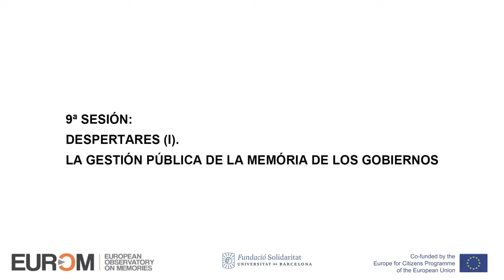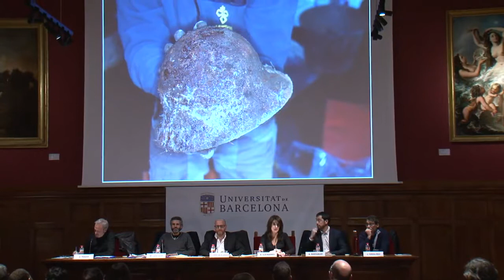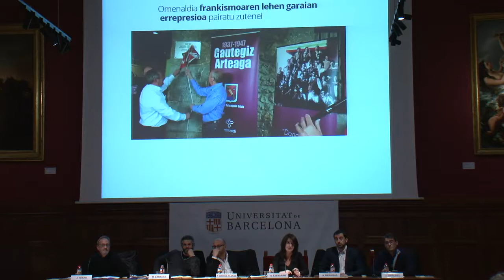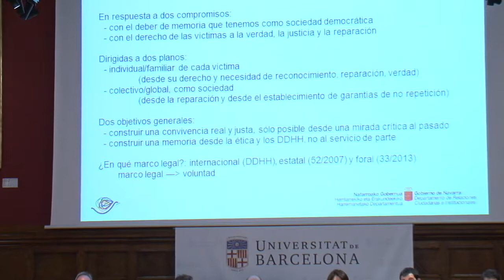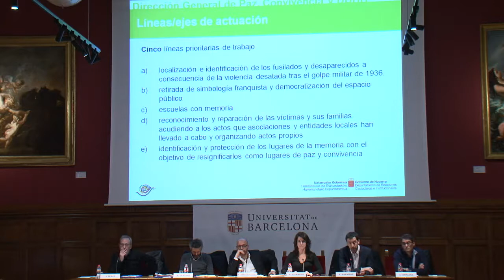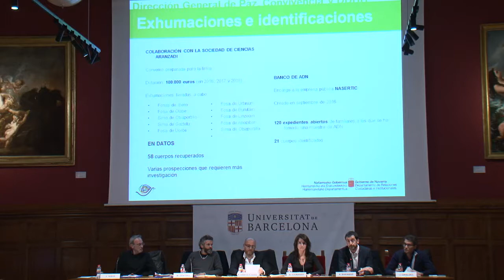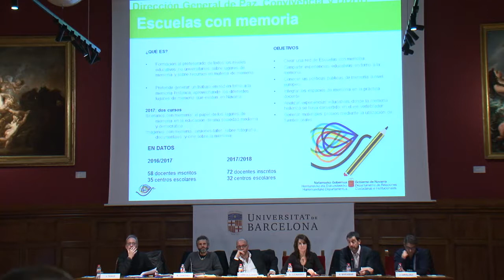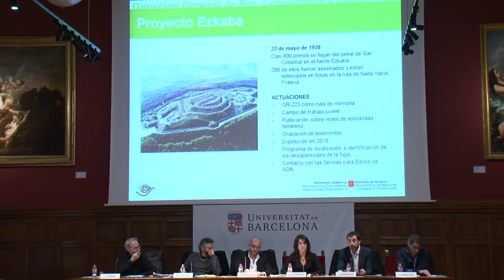9ª Sessió: Despertars (I). La gestió pública de la memòria als governs autonòmics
Andalucia: Francisco Javier Giráldez Díaz, Director General de Memoria Democrática de la Junta de Andalucía
País Basc: Aintzane Ezenarro, Directora del Instituto de la Memoria, la Convivencia y los Derechos Humanos-GOGORA
Navarra: Álvaro Baraibar Etxebarría, Director General de Paz, Convivencia y Derechos Humanos del Gobierno de Navarra
Catalunya: Plàcid Garcia-Planes, Director del Memorial Democràtic de Catalunya
Illes Balears: Manel Santana, Director General de Memòria Democràtica i Participació del govern de les Illes Balears

Presenta i modera: Javier Tébar, Universitat de Barcelona